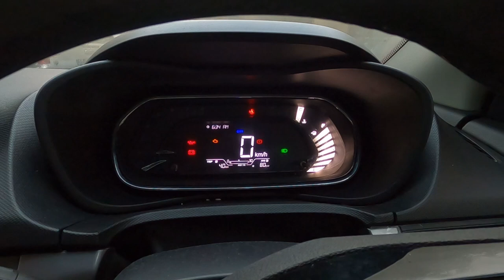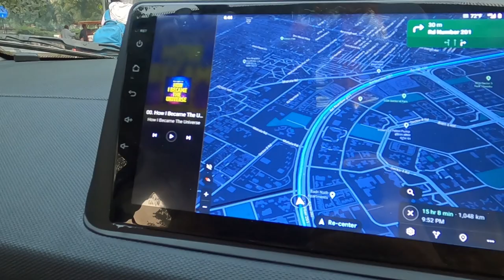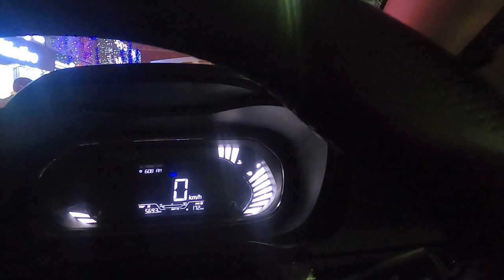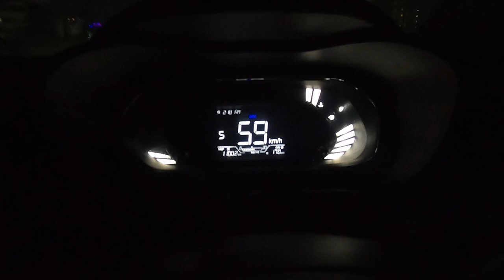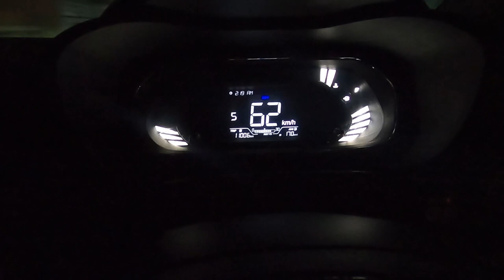Tata Nexon Longest Road Trip in a Day | Delhi to Patna via three expressway.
Hey Guys,
This video is all about my car trip to patna via Yamuna  expressway , Agra–Lucknow Expressway & Purvanchal expressway. It took around 20 hours to reach patna from delhi.

2. Bought New Tata Car in 2022 after 10 Years. Tata cars Accessories Genuine or After market ?

Delhi to patna via roadtrip,
longest road trip with tata nexon,
nexon xm 2022,
tata nexon base model,
tata nexon amt,
tata nexon accessories,
tata nexon ad,
tata nexon black colour,
tata nexon bs6,
tata nexon build quality,
nexon petrol service,
nexon petrol service schedule,
nexon after sales service,
tata nexon service cost,
nexon 1st service,
nexon 2nd service,
nexon 3rd service cost,
nexon 3rd service,
nexon 4th service,
tata nexon auto vikas motinagar,
nexon xm all features,
nexon xm foliage green,
is nexon xm worth buying,
nexon xm key hidden features,
nexon xm music system,
nexon xm malayalam review,
nexon xm modification 2022,
nexon xm 2022,
nexon xm vs xms,
nexon xm review,
nexon xm 2022 model,
nexon xm new,
nexon xm s night drive,
nexon xms night,
nexon xm new 2022,
nexon xm new petrol,
nexon xm new model,
nexon xm new model 2022,
tata nexon xms night drive,
nexon xm on road price 2022,
nexon xms or xz,
nexon xm ownership review,
nexon xm 2022,
nexon xm upgrade,
nexon xm user reviews,
nexon xm update,
nexon xms 2022 update,
nexon xm vs xz,
nexon xm vs brezza vxi,
nexon xm vs xz plus,
nexon xm vs sonet htk,
nexon xm vs altroz xz,
nexon xm vs xms 2022,
nexon xm white colour 2022,
nexon xm white 2022,
nexon xm walkaround,
nexon xm white modified,
nexon xm wheel cover,
nexon xm with sunroof,
nexon xm white delivery,
new nexon xm 2022,
new nexon xm,
new tata nexon xms 2022,
tata nexon xm new,
nexon xma new,
new tata nexon 2022 xm s,
new tata nexon xm,
nexon xm and xms difference,
nexon xe vs xm,
tata nexon xms vs xzs,
nexon xm youtube,
nexon xm z,
tata nexon xm z,
nexon xms 2022 modified,
nexon xms 2021 sunroof
tata nexon xm 2022,
tata nexon automatic,
tata nexon amt,
tata nexon all variants,
tata nexon accessories,
tata nexon base model modified,
tata nexon bs6,
tata nexon blue colour,
tata nexon base model price,
tata nexon crash test
service cost of nexon ev,
service of nexon ev,
nexon petrol service,
tata nexon service reminder reset,
nexon second service,
tata nexon service review,
tata nexon service light reset,
tata nexon service schedule,
nexon 1st service,
nexon 2nd service,
nexon 3rd service,
nexon 4th service,
nexon xm,
nexon xms 2022,
nexon xms accessories,
nexon xm diesel 2022,
nexon xms 2022 diesel,
nexon xms 2022 model,
nexon xm modification,
nexon xm s,
nexon xms delivery,
nexon xms green colour,
nexon xma amt,
nexon xms accessories pack,
nexon xm automatic,
nexon xma amt petrol 2022,
nexon xm armrest,
nexon xm bs6,
nexon xm best colour,
nexon xm bs6 2022,
nexon xm 1.2,
nexon xms colour options,
nexon xm colours,
nexon xm car,
nexon xm features,
nexon xm full review,
nexon xm gray,
nexon xm indicator,
nexon xm issues,
nexon xm irvm,
nexon xm key,
nexon xm key cover,
nexon xm key features,
nexon xm kerala,
nexon xm modified,
nexon xm review,
nexon xm new,
nexon xm upgrade,
nexon xm update,
nexon xm walkaround,
nexon xm green modified,
new nexon xm,
nexon xma new,
nexon xm youtube,
nexon xm z,